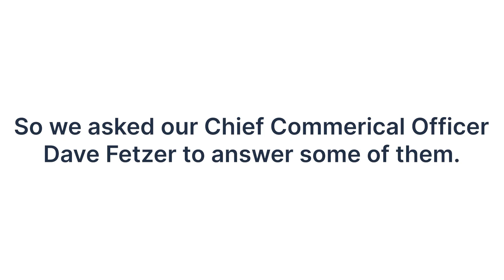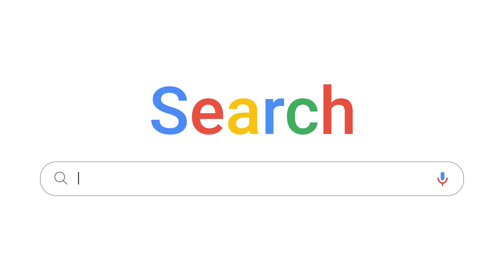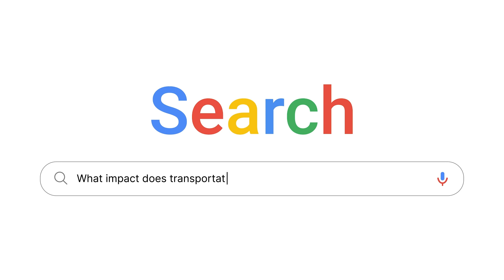Modular FAQ's - Part 1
Curious about modular construction but don’t even know where to start?
VBC's Chief Commercial Officer Dave Fetzer answers all the questions you've being dying to ask about the world of modular. From cost efficiency to design flexibility, we've got you covered.

A TRACK RECORD ABOVE THE REST Volumetric Building Companies is a global leader in the Industrialized AEC Sector. Our vertically integrated model brings together technology-enabled design and engineering, precision-driven manufacturing, and project-proven modular construction expertise.

SPEED Designed with Algorithms. Built on a Production Line. Volumetric modular construction projects are completed up to 50% faster than conventional, on-site construction, and are the same or higher quality as conventional housing units.

CERTAINTY Our executive team brings decades of modular leadership and innovation and our three state of the art global facilities have produced over 6,000 units and counting.

SUSTAINABILITY Volumetric modular construction delivers efficient, high-performing buildings that allow developers to learn how they can work to meet LEED, WELL, BREEAM or other building sustainability program metrics.